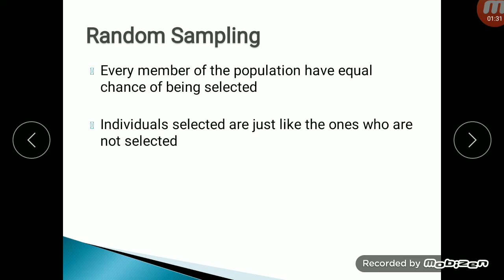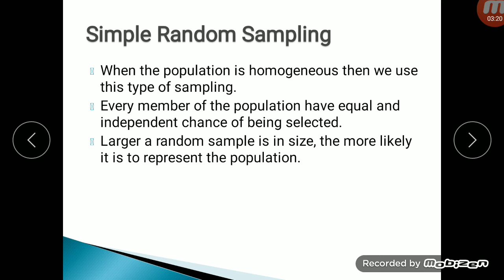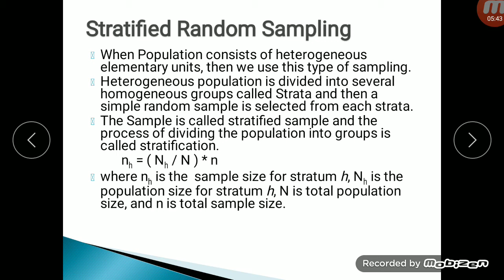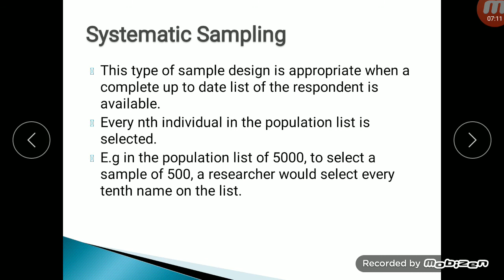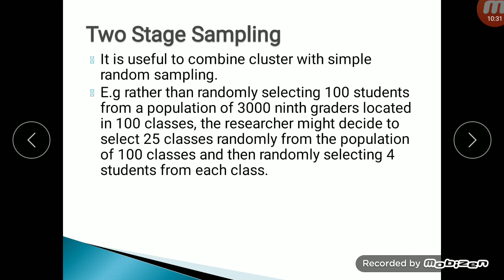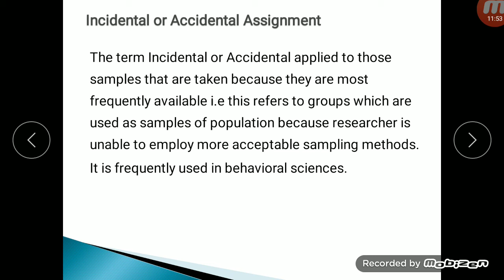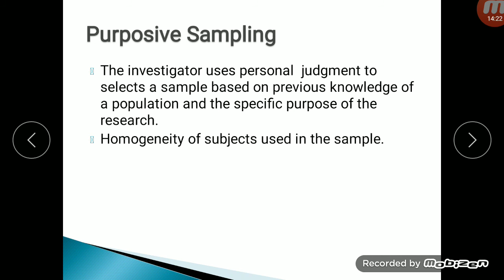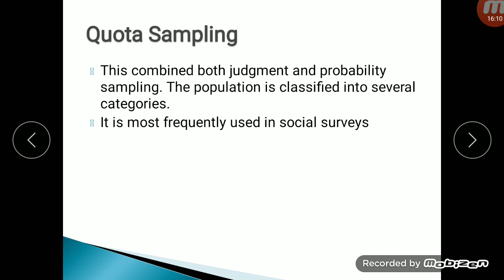Types of Samples, random and non random sampleling methods explained in Urdu